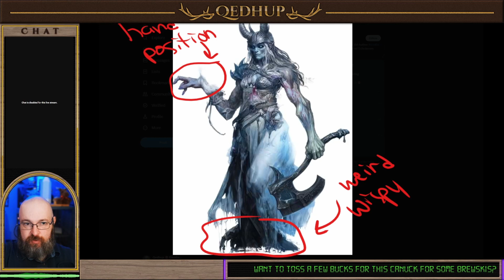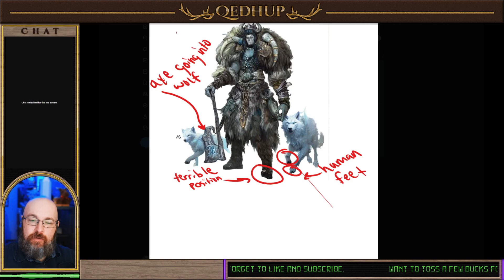Talking about AI in D&D and RPGs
I think this is a conversation we should have about artificial intelligence art and writing in tabletop roleplaying games like Dungeons & Dragons, and others.